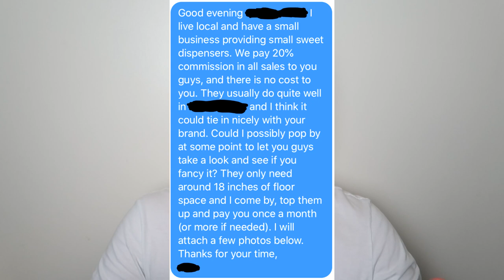How to find locations for your vending machines in the UK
One of the easiest ways to find locations for your vending machines in the UK!

If you've read the description comment: omg GaryVee just commented on your last video! (see who will fall for it!)

Vending Machine Collection UK
vending business UK
UK vending business
vending machine business UK